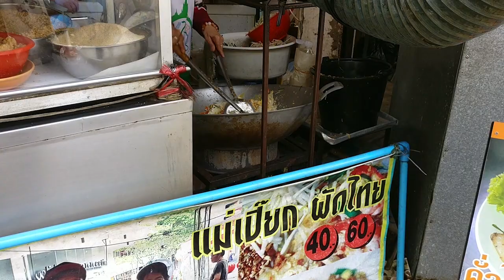Français facile: UN PAD THAI À BANGKOK | Hélène se promène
Venez manger un pad thai avec moi à Bangkok!